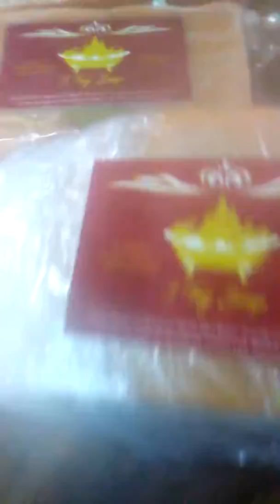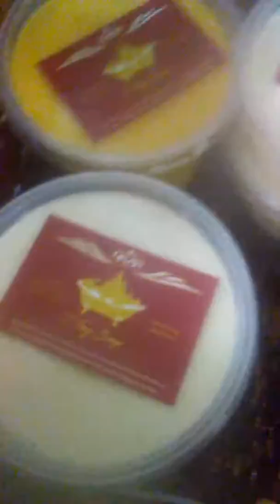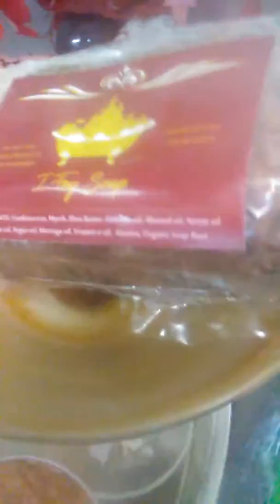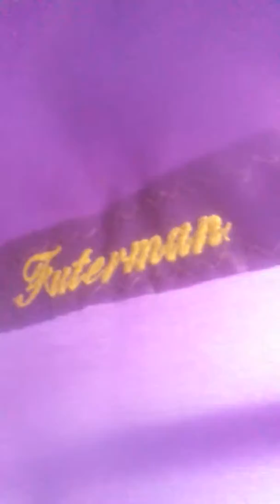December 4, 2017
IFOY Soaps